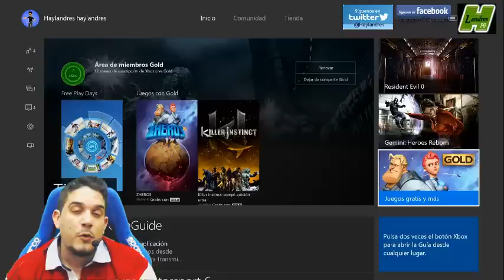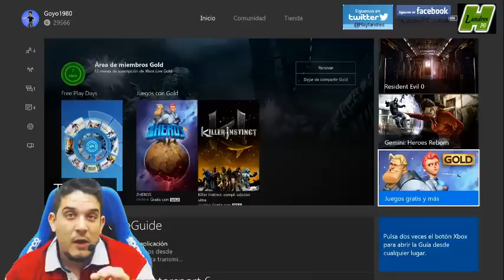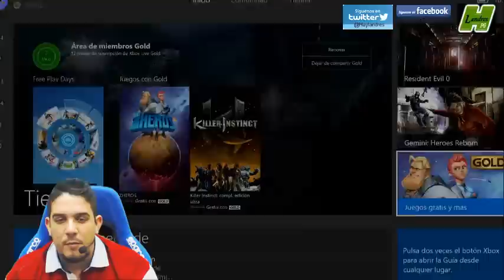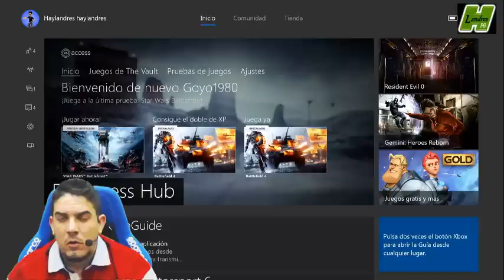XBOX ONE. Prueba EA ACCESS GRATIS CON GOLD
Hay disponible actualmente una prueba de EA Access con tu suscripcion gold, si eres de los que dudan si EA Access en una buena opcion no pierdas la oportunidad y prueba durante varios dias EA access de manera gratuita.